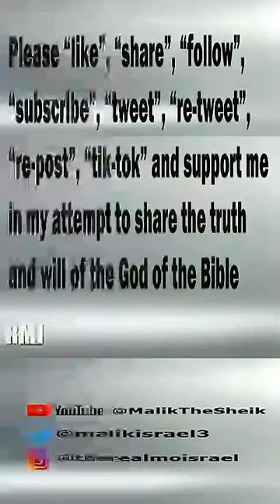FROM TRIBULATION TO THE KINGDOM OF HEAVEN: VIAL 1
These video parts were first uploaded back in 2012, which was the beginning of "Tribulation" across the Earth; watch as this series was reminds us of the prophesies of the God of the Bible's prophets; the prophets of today break-down the prophesies written in the Bible and give us a clear picture of what we see going on today. If you don't care about knowing what's going on around you today then this video series is not for you, but if you want to know what coronavirus aka covid-19 really is and what it initiated then you'll watch every minute of this outstanding and prophetic video series. This series consists of "vials" as there have been vials that the Angels have opened and poured out upon the earth, this is explained in graphic detail showing the results caused by these vials being poured, and shows what shall happen in the near future when the last vials are unleashed. This is vial 1 of 7 complete vials, several vials have sub-parts, so enlighten yourself as today's prophets show you what's coming to a neighborhood near you ...soon.